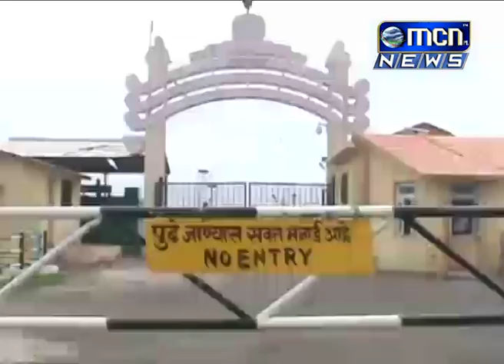धरण क्षेत्रांतील पावसामुळे जायकवाडी धरणाच्या पाणी साठ्यात वाढ झाली असून धरणात सात दलघमी पाण्याची आव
धरण क्षेत्रांतील पावसामुळे जायकवाडी धरणाच्या पाणी साठ्यात वाढ झाली असून धरणात सात दलघमी पाण्याची  आवक सुरु असल्याची माहिती जलसंपदा विभागाने दिली..